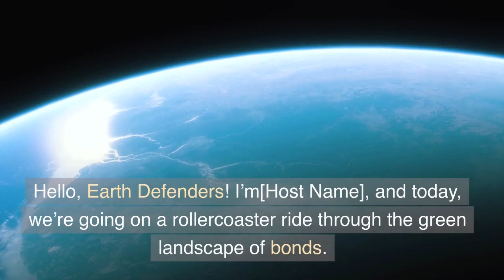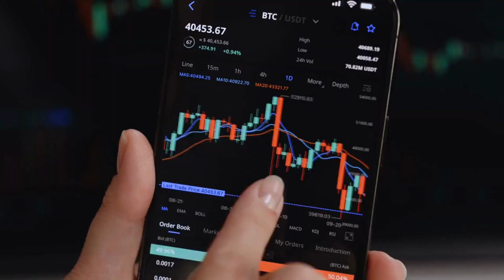Climate Change and Green Bonds A Sustainable Investment or Greenwashing Scam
Climate Change and Green Bonds A Sustainable Investment or Greenwashing Scam - Bonds are a crucial component of the financial market, representing debt securities issued by governments, municipalities, and corporations to raise capital. They serve as a means for these entities to borrow money from investors, who become bondholders. Bonds offer fixed interest payments, known as coupon payments, at regular intervals until the bond's maturity date when the principal is repaid. They are considered safer investments compared to stocks, providing a steady income stream and a level of stability. Bonds come in various types, including government bonds, corporate bonds, municipal bonds, and treasury bonds, each with its unique features and risk profiles.